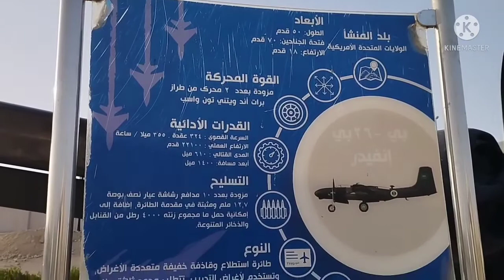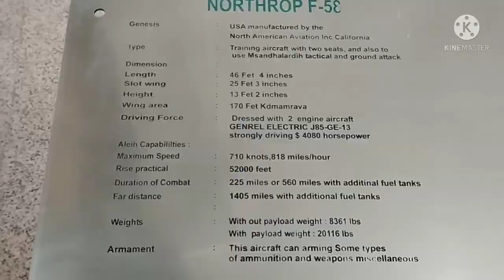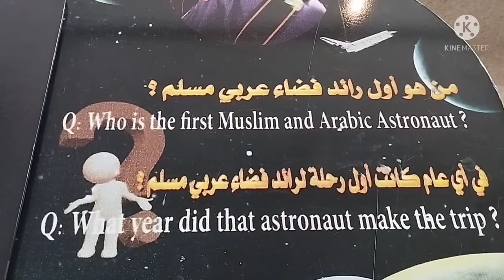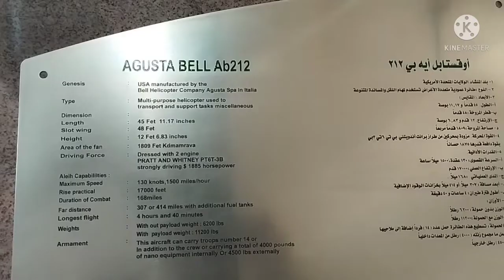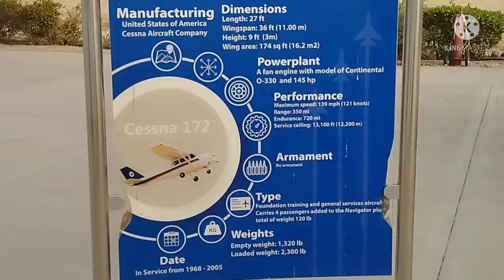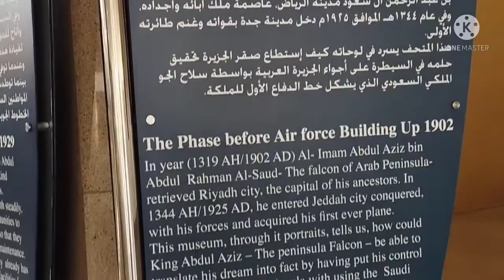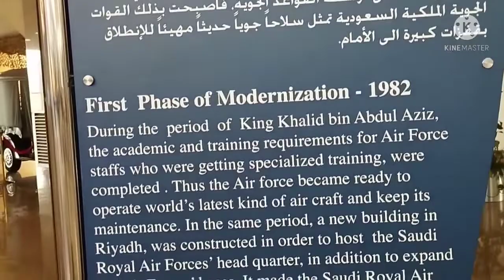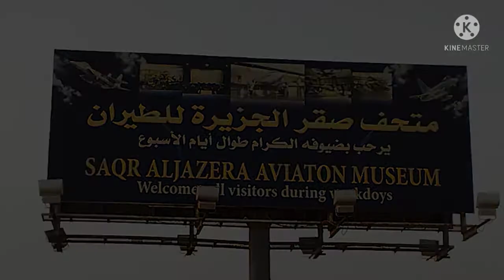SAQR ALJAZERA AVIATION MUSEUM (4M THE EXPLORER)